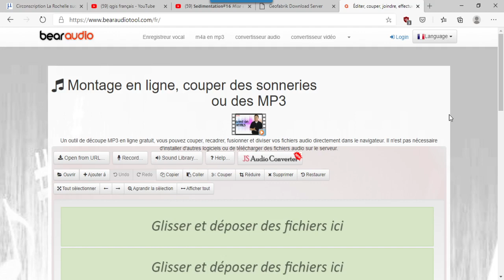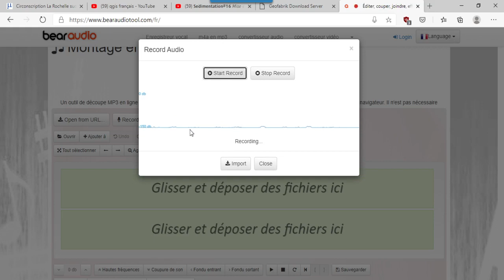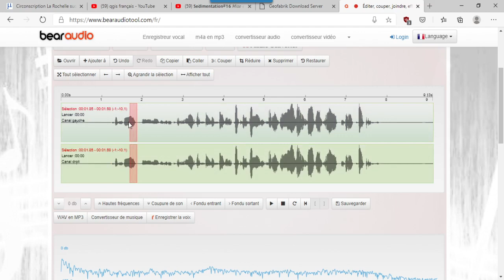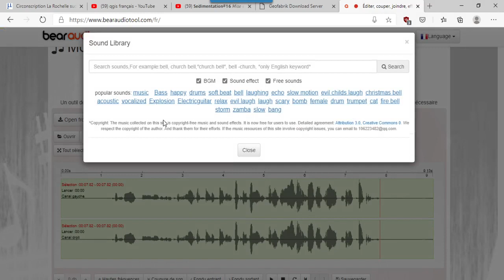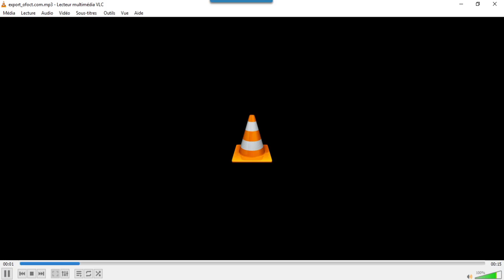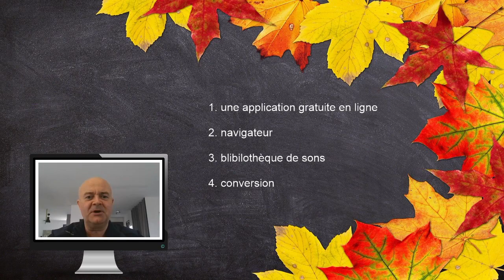BearAudio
Présentation de BearAudio, une application de manipulation de son en ligne permettant d'enregistrer votre voix ou modifier un fichier son.